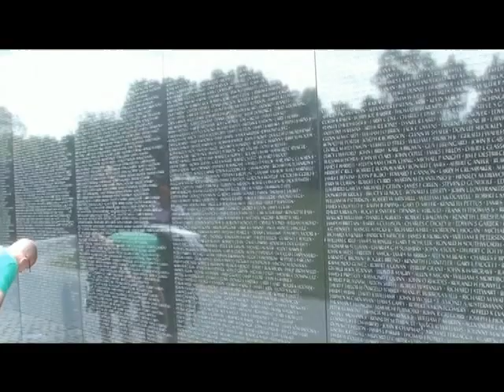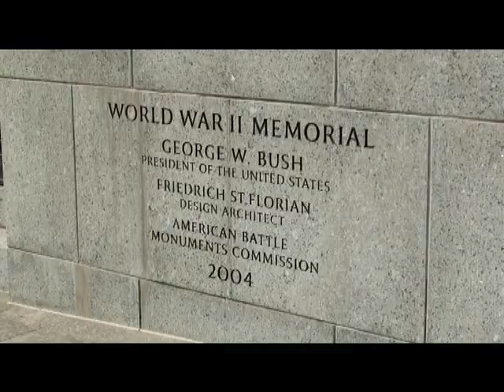Washington D.C Travel Experience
The video of the day tath we went to the amazing captail of the USA